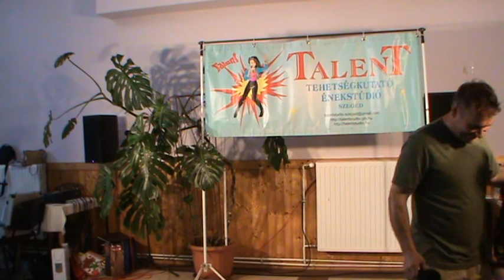06 Az ima - Regina és Gyula bácsi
A kétegyházi Idősek Klubjában közel 200 végtelenül hálás meghívott vendég előtt adtunk műsort hatalmas sikerrel...II 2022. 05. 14.